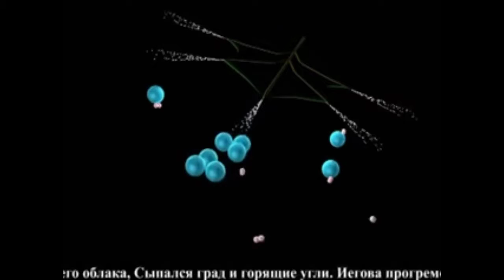Use lightning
Use lightning You can also visit our StayHome